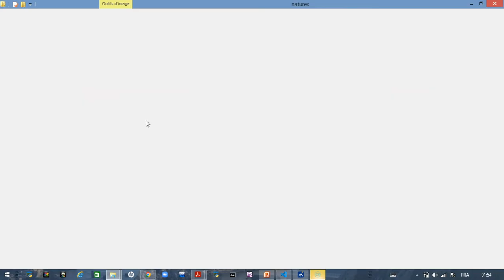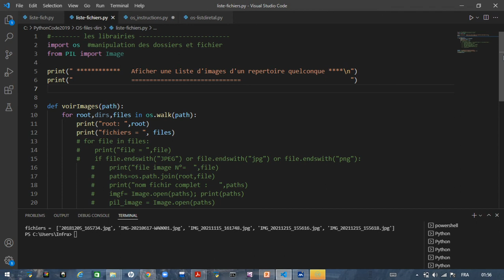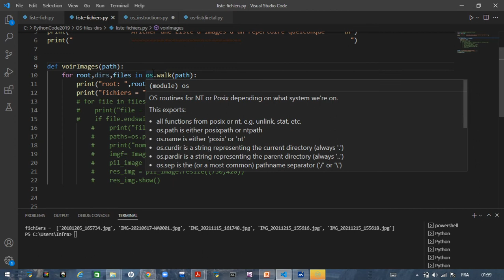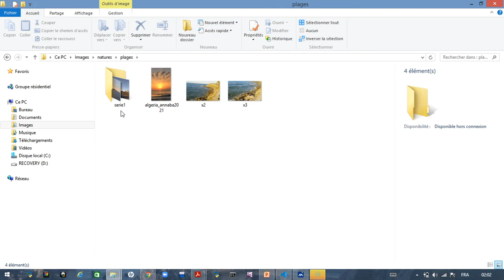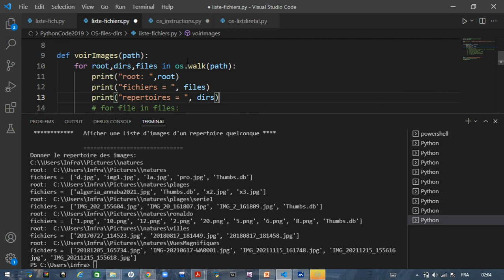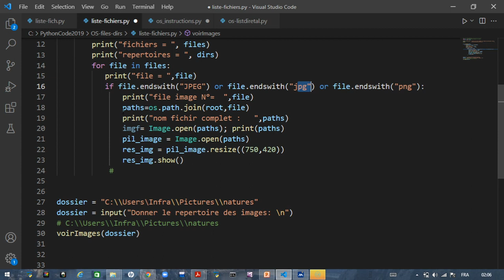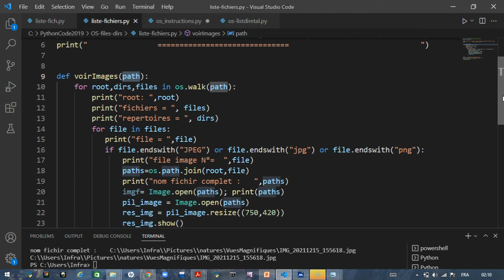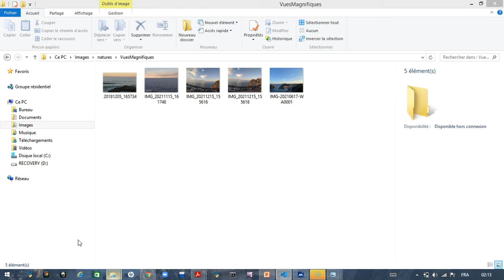Visualiser une Liste d' Images d'un Dossier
Afficher automatiquement les images (personnelles) d'un dossier quelconque en utilisant la librairie OS ( pour manipuler les fichiers et répertoires ) et Pillow (les images)